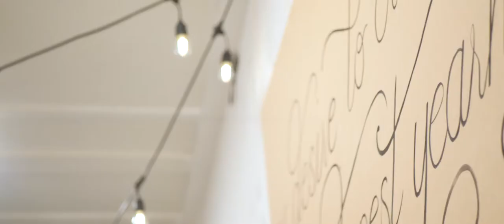Jarni Blair - 'Use By Date' (Live Session @ MoveSpace)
Live acoustic performance of an unreleased song called 'Use By Date' at my friend Kiran Patel's shared space called 'MoveSpace'.

Also filmed and edited by Kiran and sound by Jasper Hawkins.